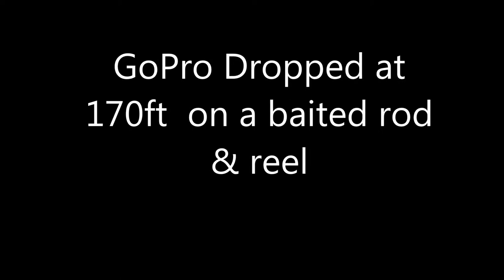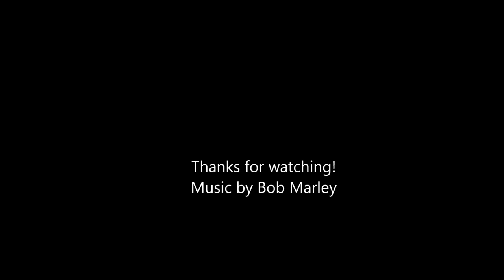Red Snapper Attacking my Gopro!!!!!